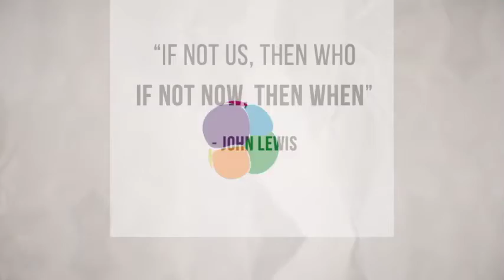Be THE Voice program launch video - Elementary series 2020